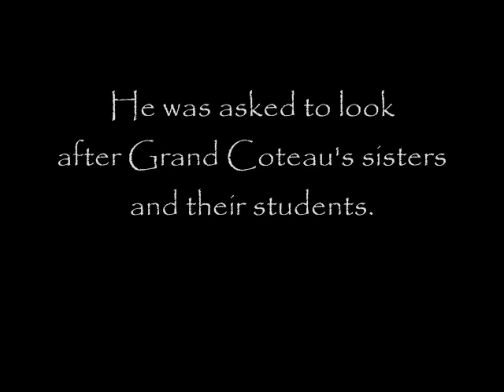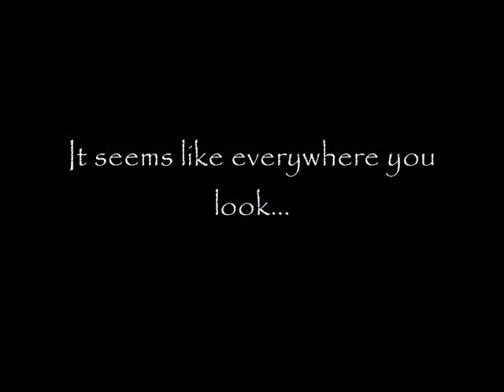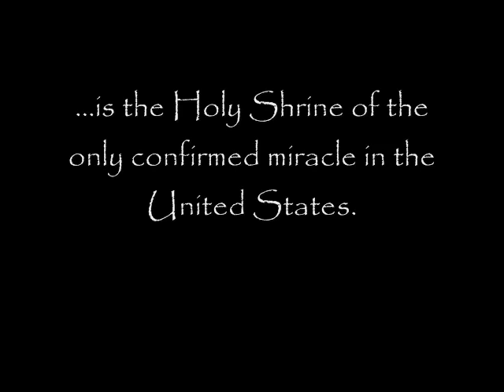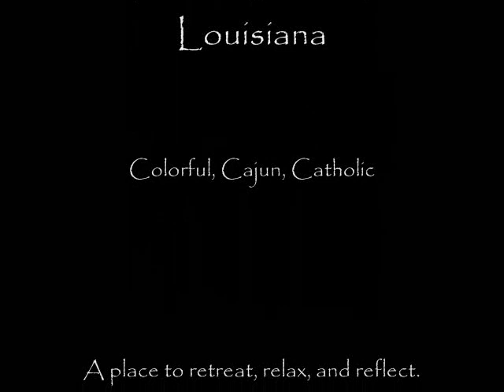The Holy Land of The South -- Grand Coteau, La.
The Holy Land of The South...Grand Coteau, La. I focused primarily on the area it's known for. What an incredible, beautiful, and sacred place. The oaks alone are a reason to see this place.